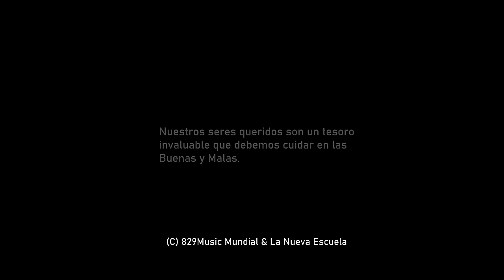La Ross Maria - Tú Vas A Tener Que Explicarme ( Video Oficial )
Dirigido Por Freddy Graph
Prod: JS Produce
Sello Discográfico: 829Music Mundial LLC